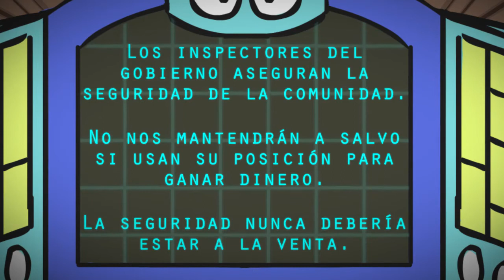Bribe Busters Episodio 2 | Español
Conozca a los Caza Sobornos (Bribe Busters), un equipo de élite de luchadores contra la corrupción! Diego y sus amigos Lin, Ada y Samir pasan sus días luchando contra la corrupción alrededor del mundo con la ayuda de T.R.A.C.E., una súper computadora que viaja en el tiempo y es una tele transportadora. Juntos ellos forman los Caza Sobornos! Su misión: asegurar que todos los niños tengan un futuro justo.

En el episodio dos los Caza Sobornos viajan a India, donde el soborno a un inspector de seguridad para que pase por alto importantes violaciones a la seguridad de un edificio de departamentos ha tenido efectos devastadores para una familia.

Bribe Busters es una serie de vídeos animados que consiste de tres episodios de cinco minutos cada uno. Sigue a cuatro amigos que son escolares típicos de día y luchadores internacionales contra la corrupción en su tiempo libre. Los vídeos también están disponibles en nuestro canal en Inglés y Francés.

Para más información en esta serie, y para descargar el libro de historietas, visite